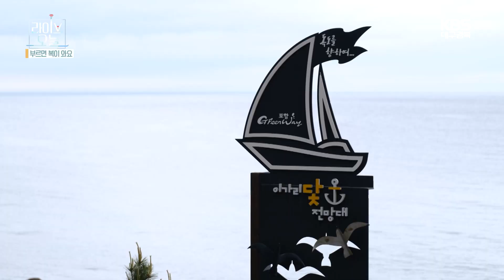[라이브오늘_부르면 복이 와요] 경북 포항시 북구 청하면 이가리 | KBS대구 230502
노래 한 소절에 삶의 이야기를 담아내는 ‘부르면 복이 와요'
이번 복 노래는 경북 포항시 북구 청하면 이가리에서 들어본다.

다가오는 어버이날을 맞이해 마을 잔치가 열린 이가리.
마을 사람들은 손수 음식을 준비하며 기쁜 마음으로 잔치를 준비하고
마을에서 오래 살아온 어르신들은 그런 이웃들에게 고마움 마음을 전하는데..
우애 좋은 마을, 포항 이가리에서 어른의 날을 맞이한 마을 사람들을 만나본다.